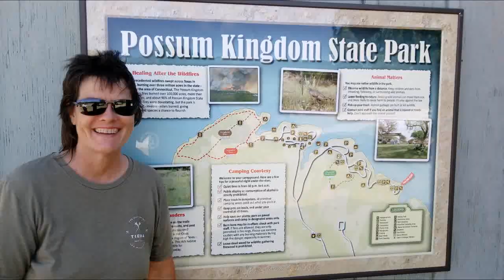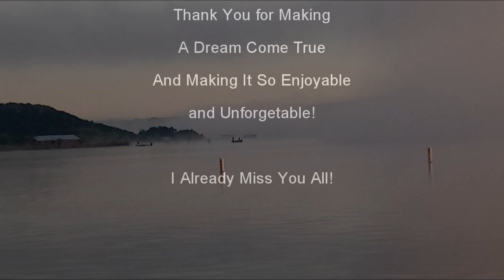Part 6 - Park Host Series - Possum Kingdom State Park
I am a single woman living full time in a truck camper.  I retired in December 2017 and moved into my truck camper when I put my house on the market.  My house sold in April 2018.  This is my journey of my travels as a solo woman RVer.  I travel in a 2007 S&S Montana Ponderosa truck camper. My truck is a 2012 Dodge RAM dually.

50' foot Solar Panel Extension Cables